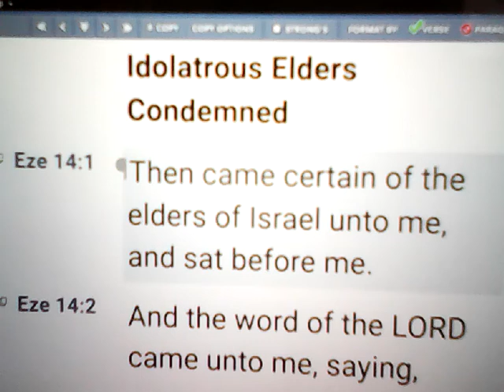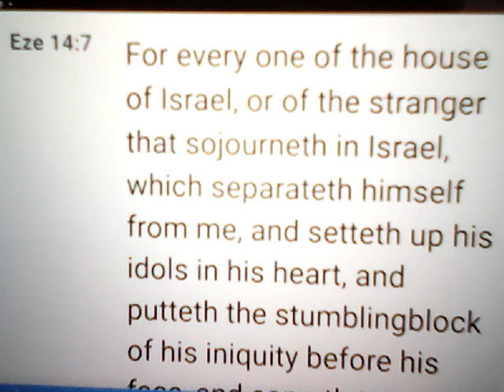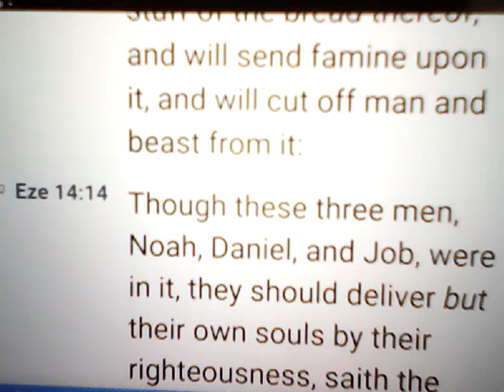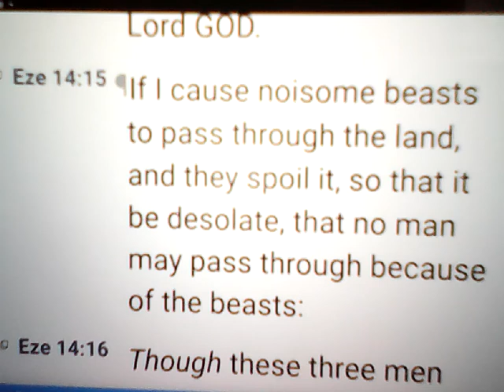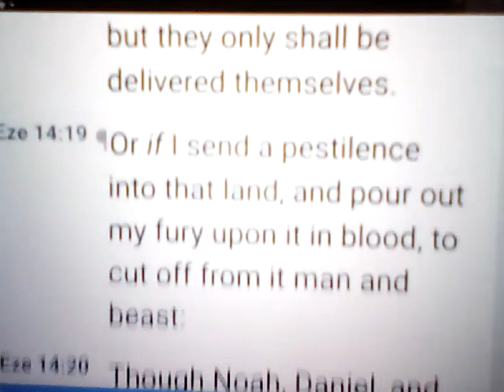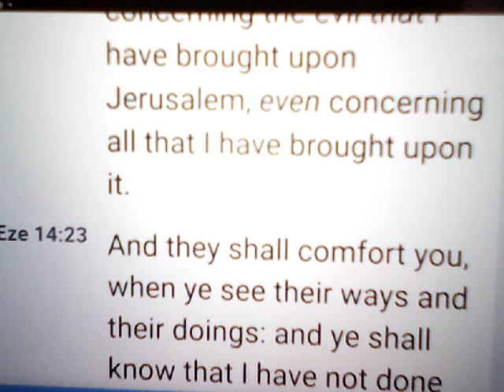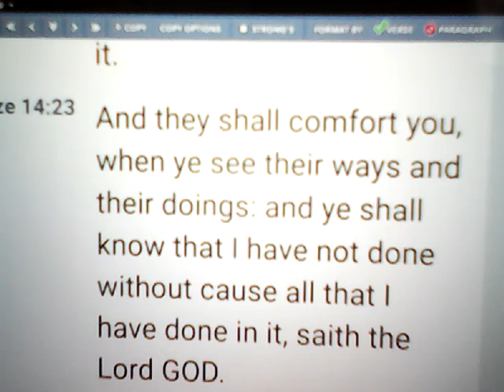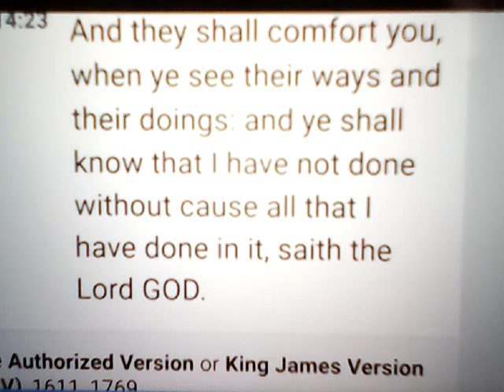WORD OF GOD IS LIVING AND ACTIVE, PERIENENT FOR TODAY!!!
Reading from Ezekiel 14:1-23

The Gavel Has Struck  by Bitchute Channel, PassingTHRU